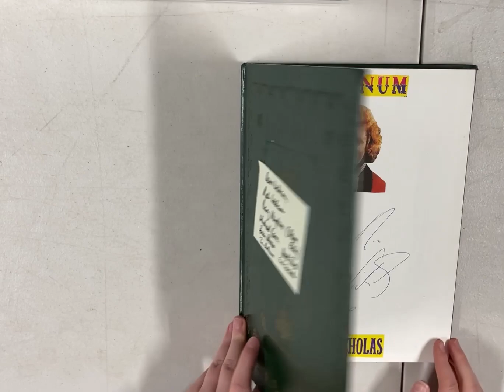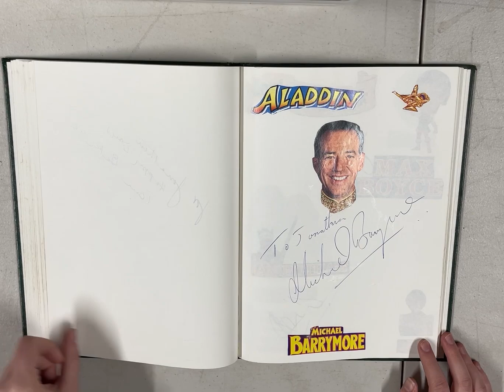LOT 113 - AUTOGRAPHS - STARS OF STAGE AND SCREEN - NOTEBOOK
A notebook (21.5x30.5cm) with approx 73 signatures, majority on single pages (most with nothing on reverse side, so could be removed and displayed). To inc: Vince Earl, Dennis Waterman, Rick Wakeman, Russ Abbott, Roger Whittaker, William Roache, Frankie Vaughan, Mark Little, Barry Humphries, Michael Caine, Brian Blessed, Tom Baker, Michael Barrymore, Bill Wyman, Bob Monkhouse, David Frost and more.

Signatures obtained in person by our vendor.